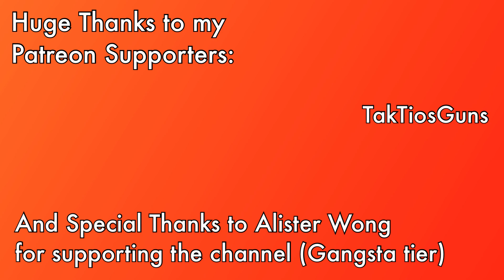Magazine Reload | Daily Reload 81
u asked for this